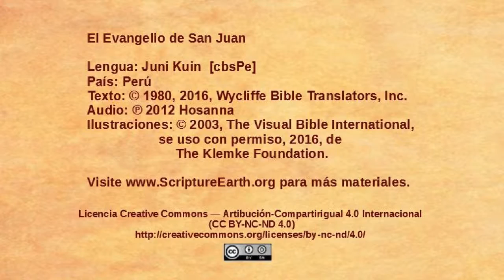Juni Kuin - Juan 1.1-18 - La Palabra [cbsPe]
Una selección del Evangelio de Juan en el idioma de Juni Kuin del Perú. [cbsPe]
Visita ScriptureEarth para más materiales.